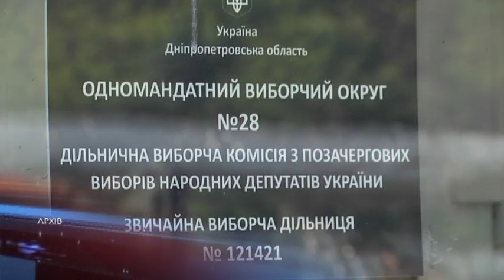Поліція Дніпропетровщини відзвітувала про порушення на виборах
Пиріжки за п'ять копійок, псевдо-поліцейський і спроба самоспалення. Такі порушення у день виборів зафіксувала Нацполіція Дніпропетровщини. 21 липня правоохоронці відкрили 6 кримінальних проваджень. Так до двох років обмеження волі може отримати людина, що у Першотравенську викрала бюлетень з виборчої дільниці. П'ятирічне позбавлення волі загрожує мінувальнику з Кривого Рога. Він повідомив про вибухівки на трьох дільницях, але інформація виявилась хибною. Загалом на Дніпропетровщині у день голосування псевдомінували 9 об'єктів. Тим часом за махінації з виборчою документацією затримали членкиню виборчої комісії. А ще — несправжнього поліцейського, який з підробним посвідченням зайшов на дільницю. Там він заявив, що допомагатиме комісії стежити за порядком. Вартувати в приміщеннях для голосування правоохоронці не мають права, тому чоловіка одразу затримали. Йому інкримінують присвоєння владних повноважень.